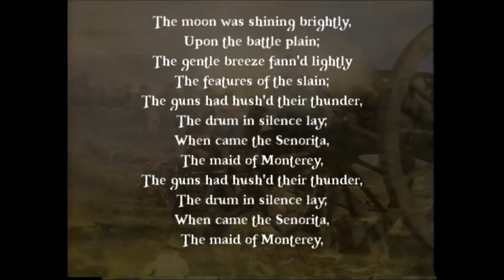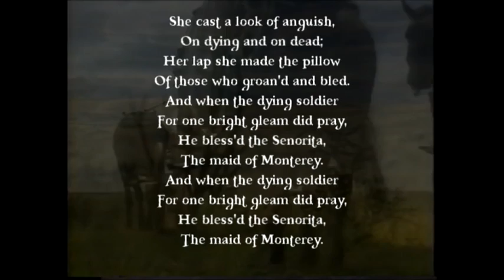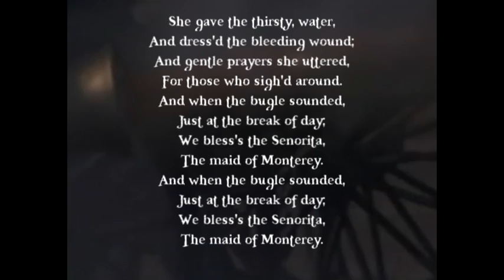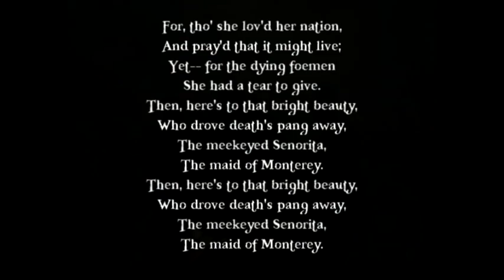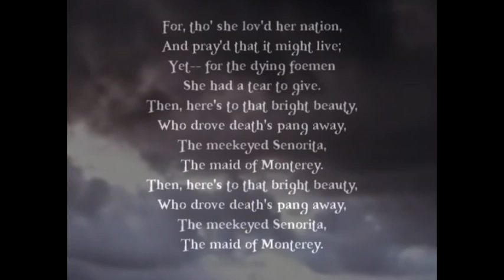The Maid of Monterey-John Hewitt-1848 - Performed by Tom Roush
This is one of the few songs that was written about the Mexican-American War that was fought between 1846 and 1848. Most Americans know little and choose to ignore this conflict but I assure you that the people of Mexico remember it The song was composed by John Hewitt who would write many songs of the Confederacy in the American Civil War. This song can be found on imy CD “My Grandfather's Clock which is available on Tunes @ or at tomroush.us @